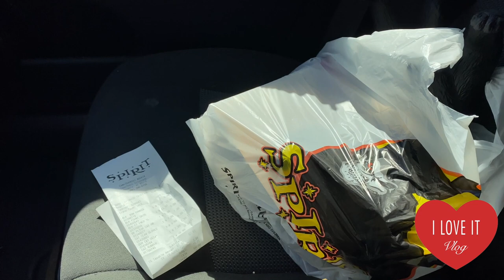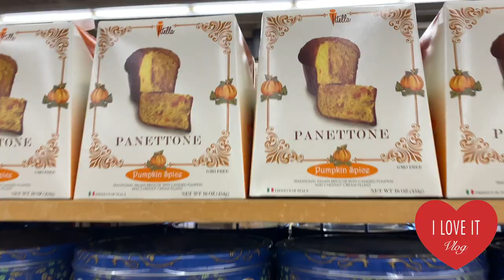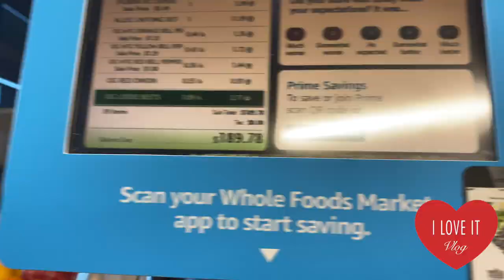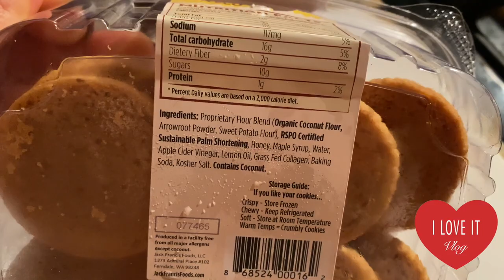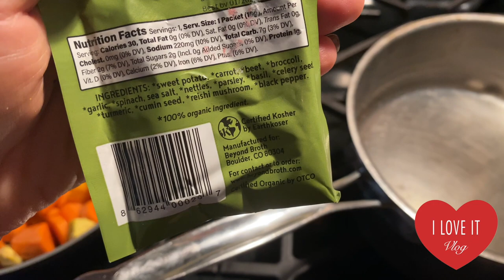🍝🤠 VLOG STATI UNITI: Focaccia Diabolica per un Halloween da urlo ! 🎃😈 | Spaghetti Western Vlogs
Ciao a tutti, sono Valentina Faltoni! Oggi vi porto con me in un viaggio speciale per un Halloween indimenticabile negli USA. Prepariamo insieme una cena di Halloween ricca di biscotti salutisti, pizza senza glutine e altre ricette buonissime a basso indice glicemico da fare a casa per condividere il divertimento della festa rimanendo in salute!

In questo vlog, troverete tantissime idee per decorazioni, unghie, costumi e trucchi di Halloween. Condividerò ricette facili per rendere la vostra festa deliziosamente sana, perfetta per chi ama le prelibatezze bio e senza glutine come me!

Unisciti per consigli utili su come rendere il tuo Halloween gustoso e senza peccati! 🍕✨

Non dimenticate di guardare l'intero contenuto della cartella: Spaghetti Western Vlogs dove condivido vlogs ogni settimana dagli Stati Uniti.

CLICCA "SOTTOSCRIVITI" adesso! ASSICURATI di cliccare anche LA CAMPANELLA con opzione SEMPRE così che sarai SEMPRE avvisato ogni volta che un nuovo episodio, in italiano ed in inglese, apparirá su questo canale.

Questo canale Youtube si chiama Presto Media Productions ed e'  la mia attività di produzione multimediale indipendente con base a Los Angeles, dal 2008, Las Vegas dal 2009 e con nuova sede anche in Scottsdale, Arizona dal 2017.

Curiosità: Sono Toscana, vivo in USA a Los Angeles dal 2006 e cittadina americana dal 2013 naturalizzata con cerimonia ufficiale nella città del peccato di Las Vegas nello stato del Nevada.